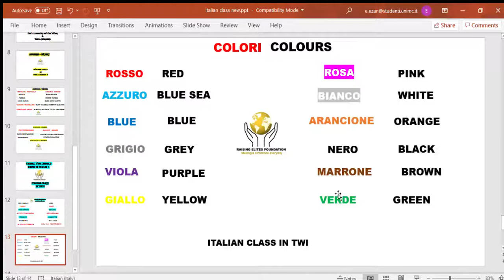Basic colours from Italian to Twi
Hello blessed viewer
RE foundation look forward to making you know the basics colours in Italian at the end of this lesson.

Like, follow and know us more by clicking on this